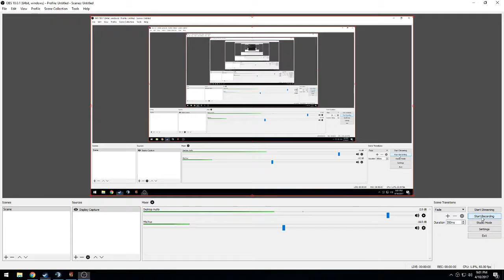7 Days to Die: Night 1 the Horde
7 Days to die with the SIA